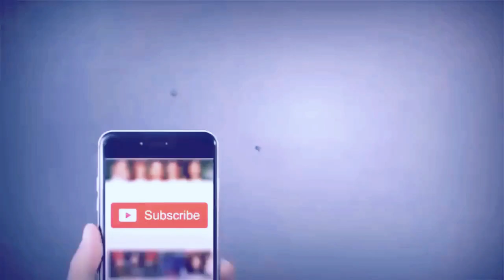Beautiful Ear Piercing Ideas - Stylish Cartilage Ear Pins Designs For Women